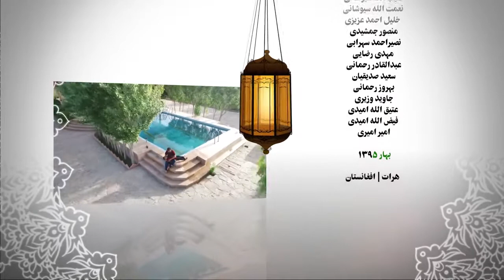Farhad Akbar - Gheflat OFFICIAL VIDEO